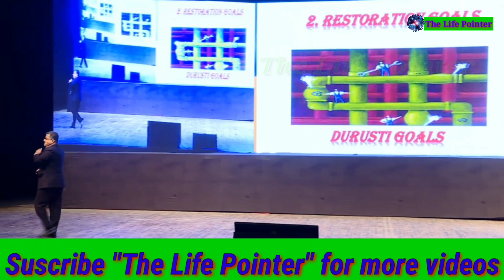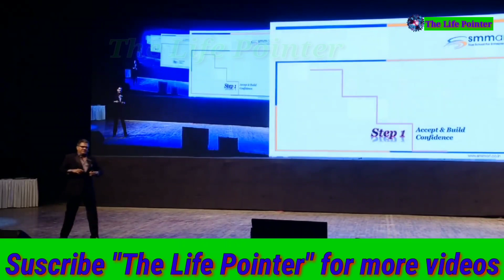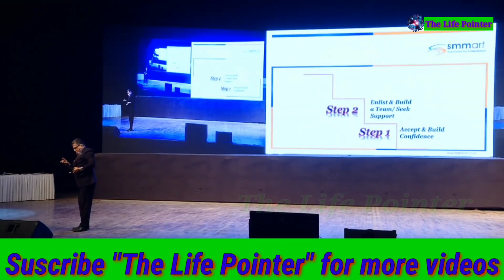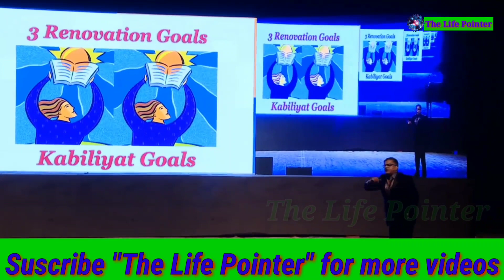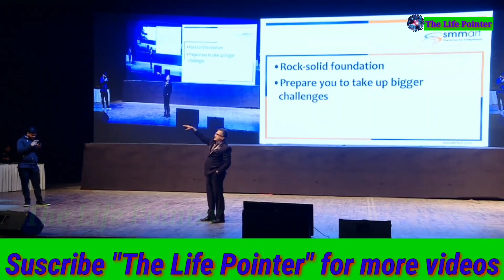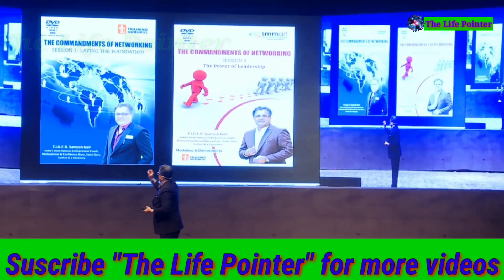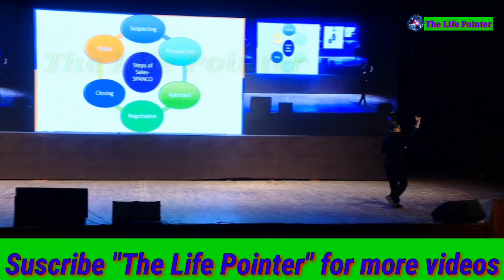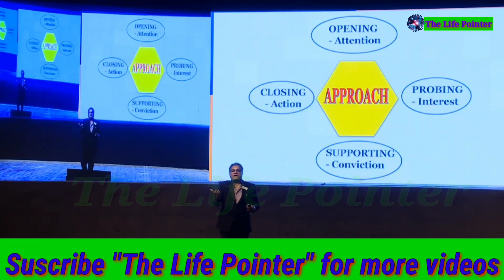Goal Setting by Santosh Nair Part 04 | Tiger Santosh Nair Goal Setting | लक्ष प्राप्त करने का मंत्र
Techno Planet (Official)
I hope This Video was a Helpful Video and

🌹मेरे वीडियो देखने के लिए आप सभी का धन्यवाद🌹
यह वीडियो आप के लिए ज़रूर एक मददगार वीडियो रहा होगा ...
मेरे YouTube चैनल से अधिक अपडेट प्राप्त करने के लिए, कृपया मेरे चैनल को सब्सक्राइब करें और मेरे आने वाले वीडियो की सूचना अपडेट प्राप्त करने के लिए घंटी को भी दबादें. ।
Queries Solved
Santosh Nair Motivational Video in Hindi
Tiger Santosh Nair Goal Setting video
Goal Setting kaise kare by Santosh Nair
Goal setting Motivational video by Santosh Nair
Aag hi Aag by santosh Nair
Network Marketing kaise kare
Santosh Nair Training video
Santosh Nair Motivational Speech
How to start Network Marketing by Santosh Nair
Leadership Management by Satosh Nair

**--The sole Purpose of "Techno Planet" is not to make Money or Earn Fame__**

🔵Video Credit.